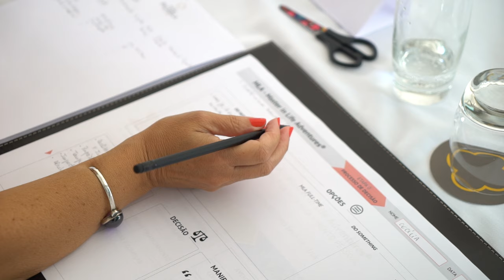Free Stock Footage